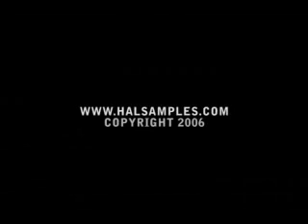Tommy's Tales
Tommy speaks from his home under the bridge.